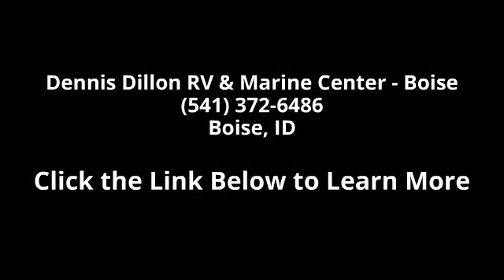2016 Coachmen Brookstone 315RL - Dennis Dillon RV & Mari...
5W